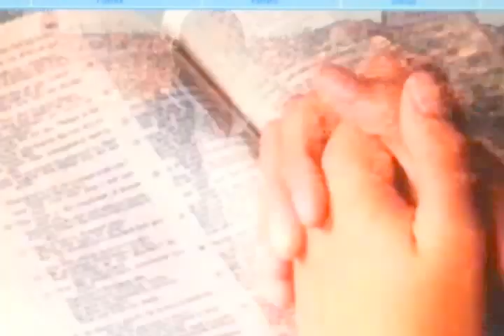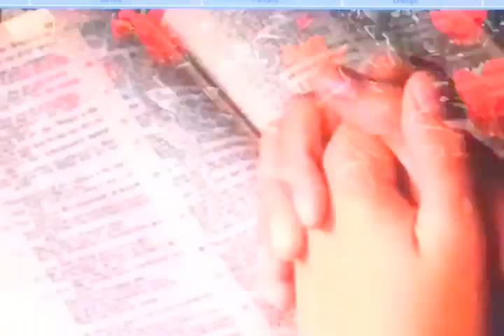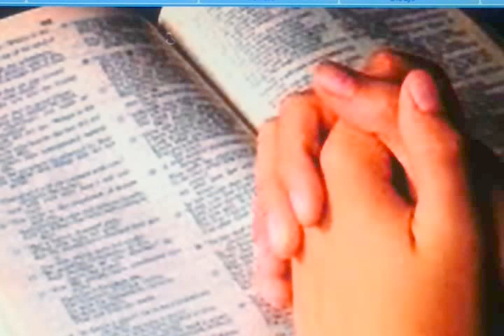➤💔ROMANOS 1:18 AL 23- PREDICACIÓN: PEDRO AGUERO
Sermón predicado  en la Iglesia Bautista Fundamental Villa María por Pedro Aguero